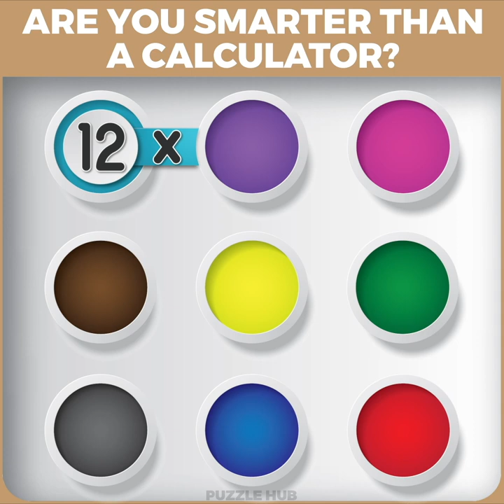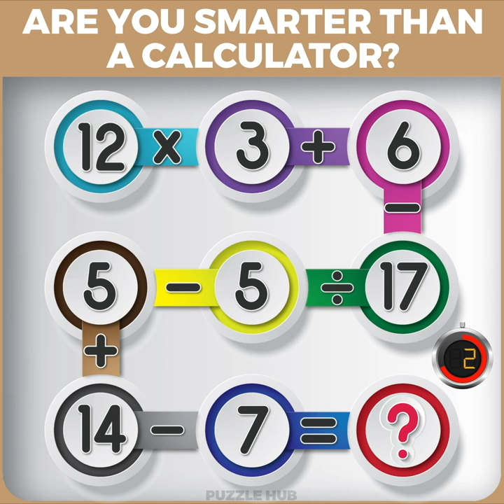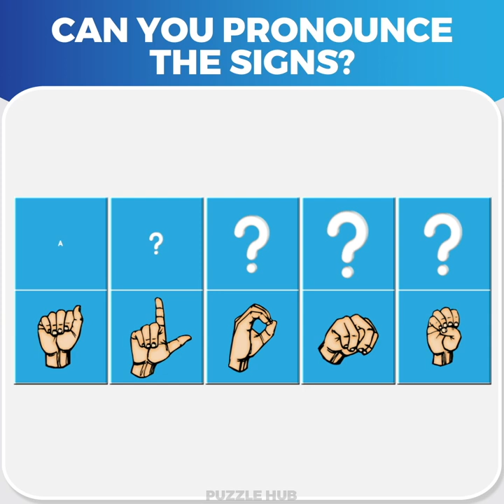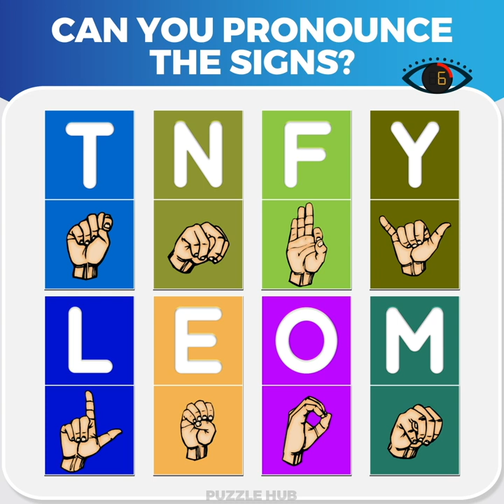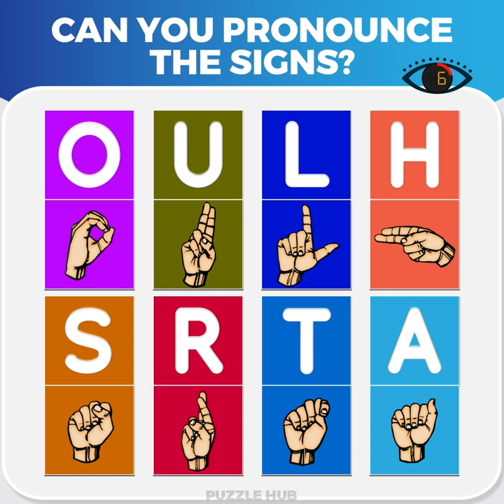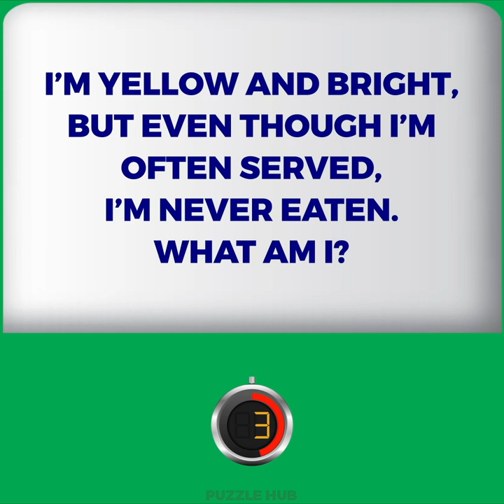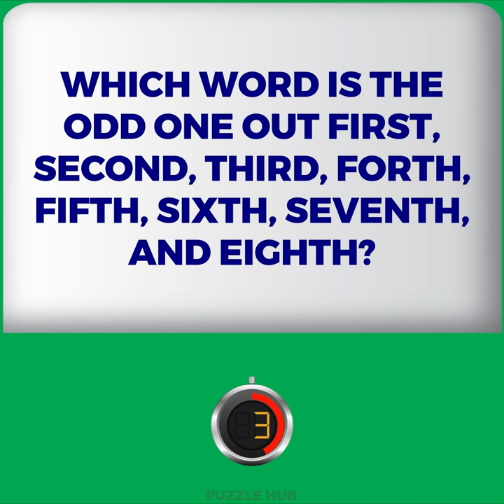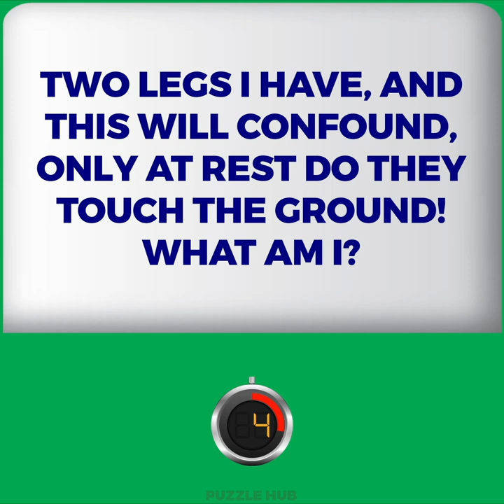Puzzle Hub - Video 7